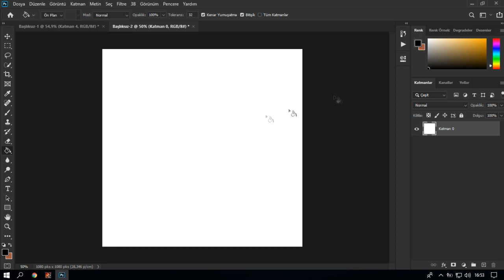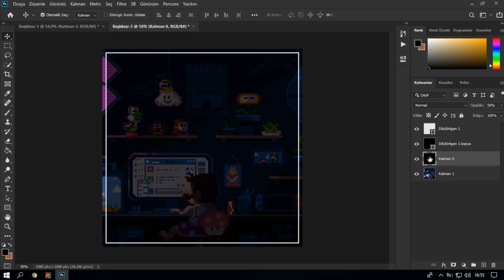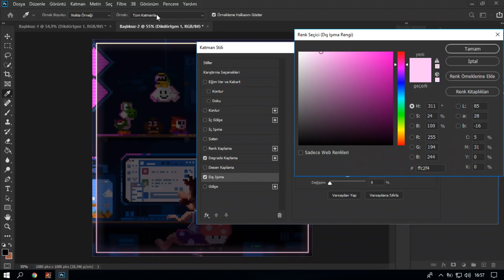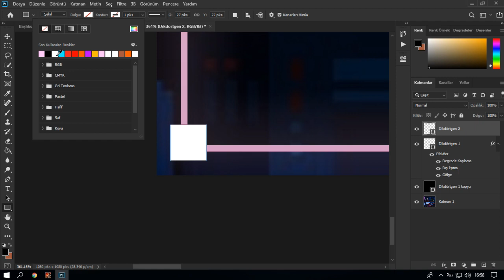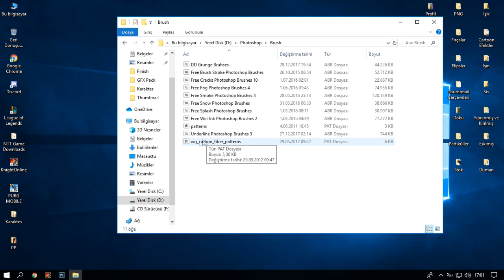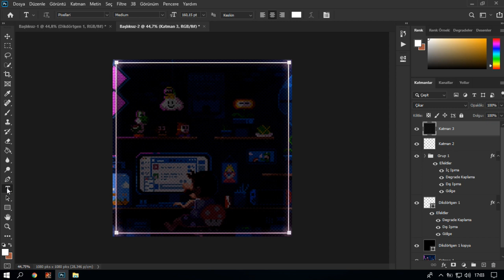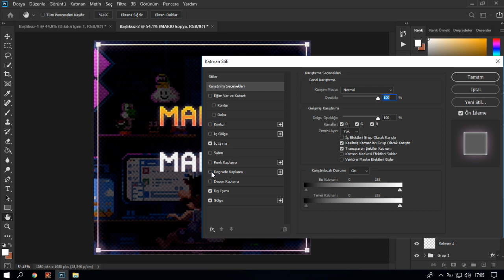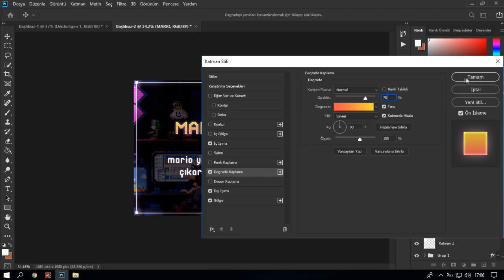Oyun Sayfaları İçin Gönderi Tasarımı Nasıl Yapılır?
1. Kare Degrade Renk Kodları (Ters kutucuğuna tik atın):
Sol Renk:fdf7d8
Sağ Renk:d39bc2

Dış Işıma renk kodu:ffc2f4

2. Oyun Adı Degrade Renk Kodları:
Sol Renk:fad126
Sağ Renk:ff544f